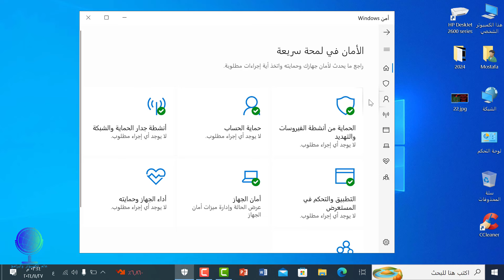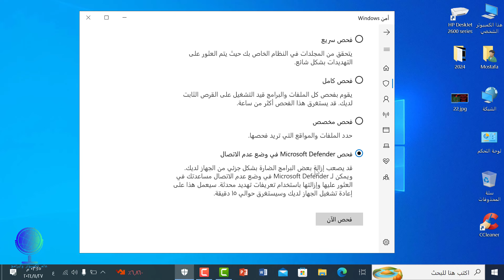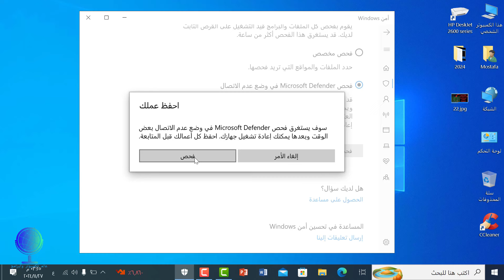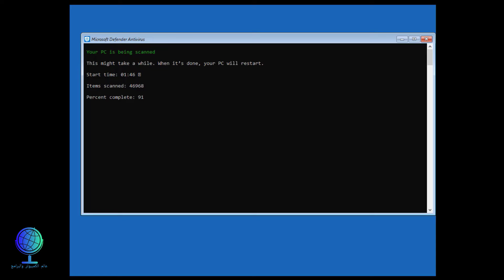طريقة رهيبة لحذف الفيروسات المستعصية بمنتهى السهولة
حذف الفيروسات المستعصية بمنتهى السهولة
حذف الفيروسات المستعصية
ويندوز ديفندر
إزالة الفيروسات بسهولة
حماية الكمبيوتر من الفيروسات
مكافحة الفيروسات
أمان الكمبيوتر
تنظيف الجهاز من الفيروسات
برامج ضارة
فيروسات الكمبيوتر
حماية ويندوز
أمان ويندوز
فحص الفيروسات
إزالة البرامج الضارة
حماية البيانات
أمان الإنترنت
حماية الخصوصية
تنظيف النظام
حماية الجهاز
أمان الشبكة
حماية الملفات
فحص النظام
إزالة التهديدات
أمان المعلومات
حماية من الفيروسات
تنظيف الكمبيوتر
أمان الأجهزة
حماية من البرامج الضارة
فحص الكمبيوتر
حماية من التهديدات
أمان البيانات
ما عليك سوى الانتساب إلى هذه القناة للاستفادة من المزايا: